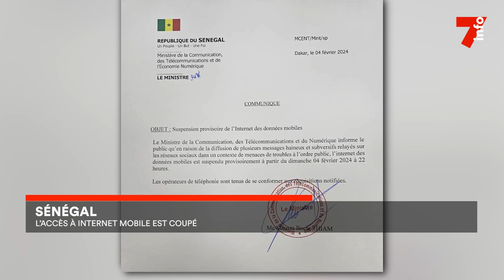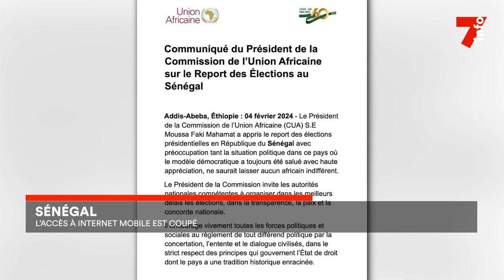Le 7 minutes du 5 février 2024 (édition du 19H)